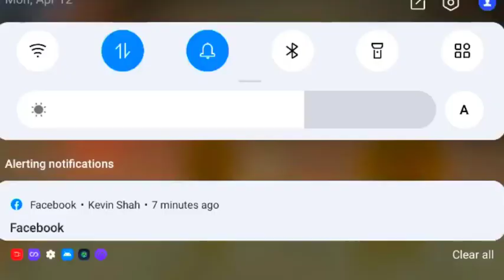free fire new redeem code || free fire new redeem code today || 13 april reddem code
free fire redeem code today malayalam
free fire redeem code today telugu
today redeem code free firenew​ redeem code today
redeem code
free fire new redeem code today
free fire redeem code today 13 april
13 April redeem code today
13 April redeem code
redeem code
take survey for event redeem code
13 April
April redeem code
Tri series 13 April redeem code
Tri series April redeem code
free fire redeem code center
free fire redeem code for 13,14,15 april
free fire redeem code facebook
free fire redeem code generator apk
free fire redeem code gift
free fire redeem code image
free fire redeem code id
free fire redeem code indonesia
free fire redeem code April
13 April redeem code
take survey event  redeem code
take survey for reward event redeem code
13-14 April redeem code
13 April redeem code today
13 April redeem code trick
13 April redeem code trick
tri series day 5 redeem code free fire
tri series redeem code in free fire